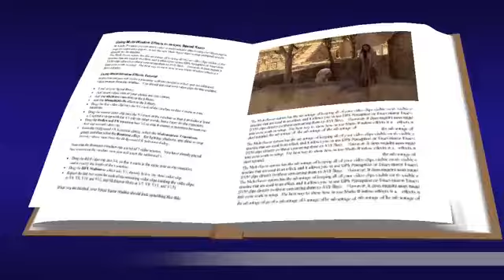Del santo Evangelio según san Lucas 1, 39-56 _ Miércoles 31 de Mayo de 2023.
Quién soy yo para que la madre de mi Señor venga a verme?

tupalabraesvida Fiesta de la Visitación de la Santísima Virgen María.